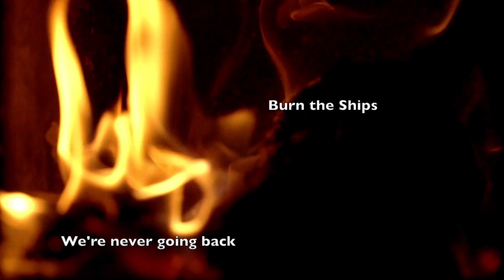Skyhawk Softball 2019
Credit for music: Revolution (feat. Faustix, ImanoS & Kai) by Diplo. Can be purchased on iTunes.